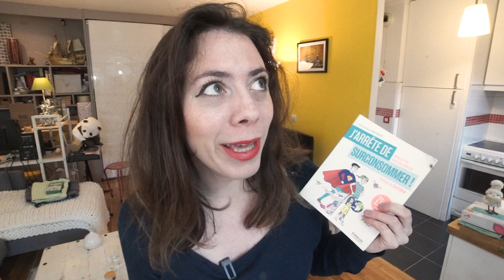LES MEILLEURS LIVRES ÉCOLOS À OFFRIR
Cette année, vous avez décidé de fêter Noël tout en limitant votre impact sur l'environnement. Pourquoi ne pas offrir à vos proches des livres qui parlent d'écologie ? Voici une petite sélection de bouquins qui permettront de réduire votre consommation et de vous documenter sur le réchauffement climatique.

Je compte sur vous la communauté ! Vous, et vous seul, avez le pouvoir de me donner un coup de pouce :) Vous êtes de plus en plus nombreux à me soutenir sur Utip, alors un grand merci !!

N'oubliez pas de cliquer sur la cloche pour être averti dès qu'une nouvelle vidéo est sortie.